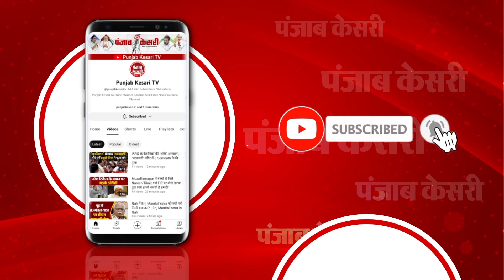Chardham Yatra ने बनाया नया रिकॉर्ड, 1200 वर्षों में पहली बार पहुंचे इतने श्रद्धालु|Kedarnath